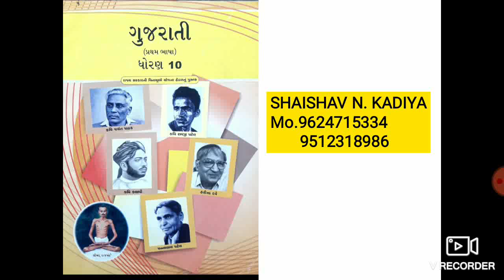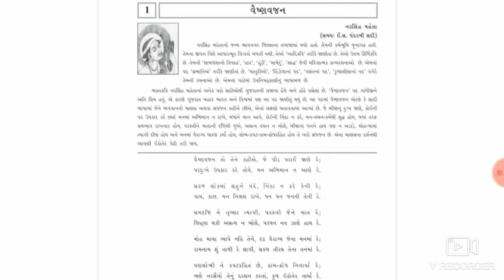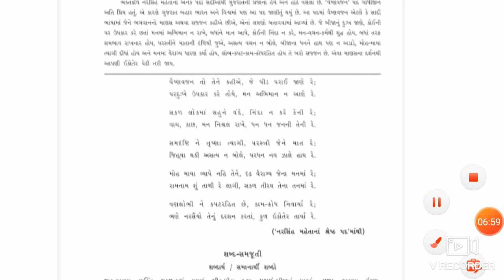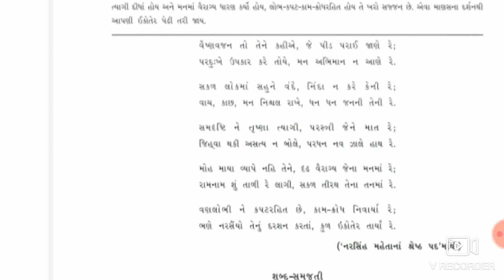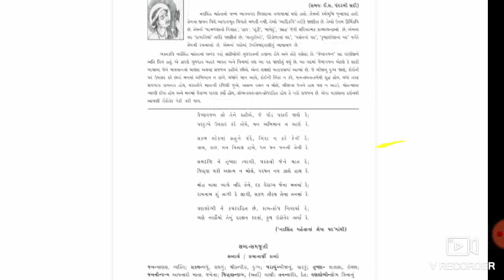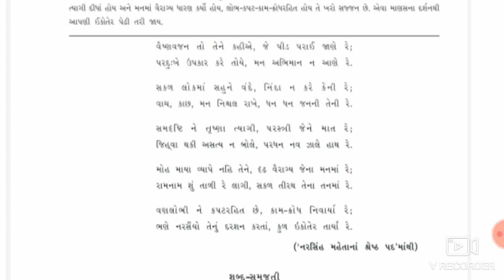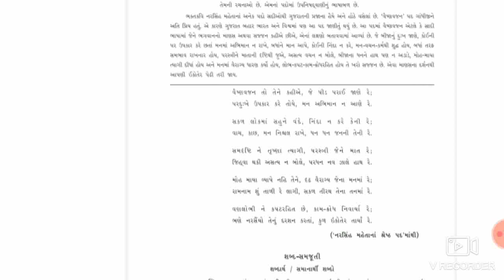ધોરણ-૧૦, ગુજરાતી પદ્ય- વૈષ્ણવજન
એસ.એન. કડિયાસર